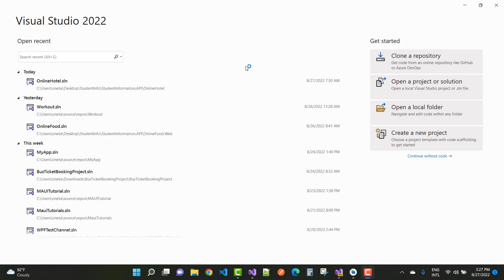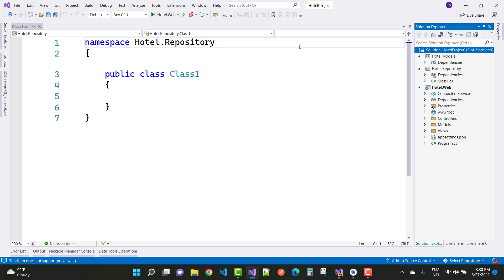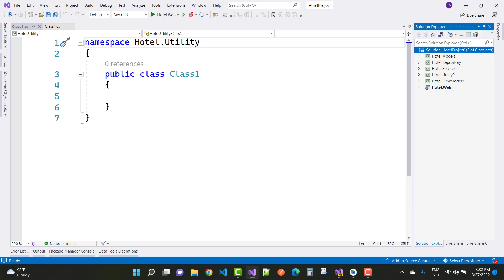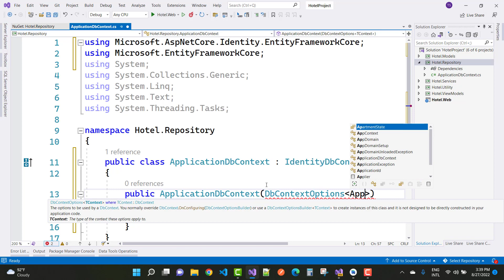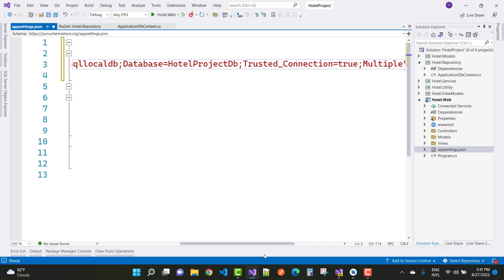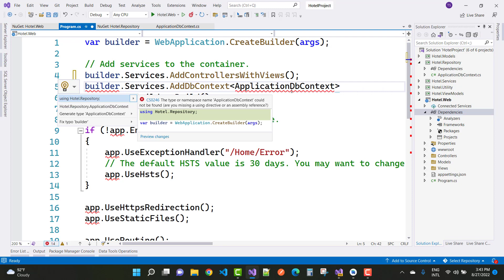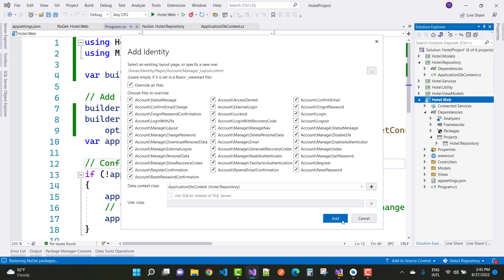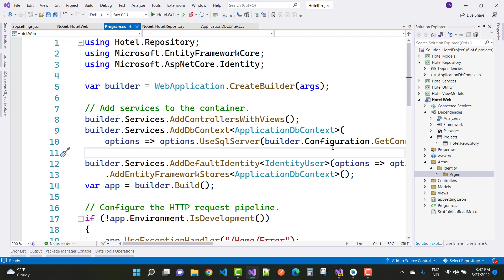Hotel Booking Project in ASP.NET CORE PART-2 | Room Booking Online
In this video, I am going to configure Hotel Room Booking Project in ASP.NET CORE. The following topics was cover in this project
-- Create New Web Project
-- Divide the project in 6 layers: Models, Repositories, UI, Services, Utilities, Services
--Create ConnectionString for the project
--Register Connection String
--Identity Setup
-- Application Db Context in Repository Project